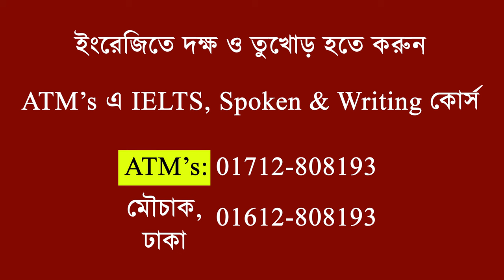পৃথিবীর সর্বোচ্চ স্কোর পেল কিভাবে তা দেখুন !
তা দেখুন !
পৃথিবীর সর্বোচ্চ স্কোর অর্থাৎ IELTS এ Overall 9 এ 9 পেল মোঃ শাহরুজ আনোয়ার খান ATM's থেকে অনলাইনে IELTS কোর্স করে। এছাড়া 8.5, 8, 7+ সহ অনেক ভালো ভালো স্কোর প্রায়ই ATM's এর স্টুডেন্টরা পাচ্ছে আলহামদুলিল্লাহ্‌। আর এভাবেই প্রতিনিয়ত ATM's এর স্টুডেন্টরা ঈর্শনীয় রেজাল্টের মাধ্যমে ATM's কে দেশের শীর্ষে পৌছিয়েছে। ATM's এর Unlimited মক টেস্ট ও ৩২২ টি এক্সট্রা ক্লাস সাধারণ স্টুডেন্টদেরকেও ভালো স্কোর করতে সাহায্য করছে। ATM's এর শিক্ষকরা অত্যন্ত ফ্রেন্ডলি এবং One to one সার্ভিস এর ব্যবস্থা আছে।